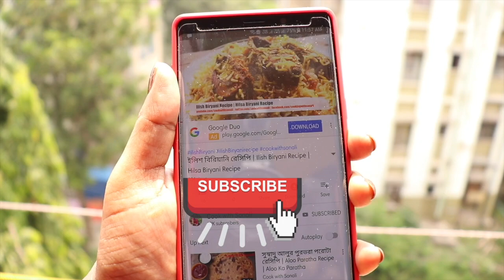বাড়িতে খুব সহেজে বানিয়ে ফেলুন বেকারি মতো চকলেট বিস্কুট | Chocolate Cookies without Oven, Egg, Butter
Chocolate Cookies Recipe |বাড়িতে খুব সহেজে বানিয়ে ফেলুন বেকারি মতো চকলেট বিস্কুট | Homemade chocolate Biscuit

This video shows the preparation of making Chocolate Biscuit Recipe at home by cookwithsonali.

Ingredients:

1/2 cup All purpose flour
1/4 cup white oil
1/2 cup sugar
1/2 tbsp baking soda